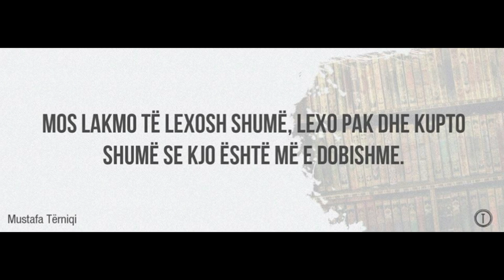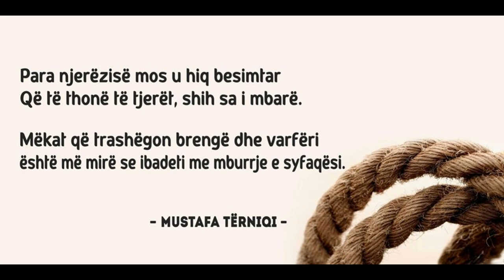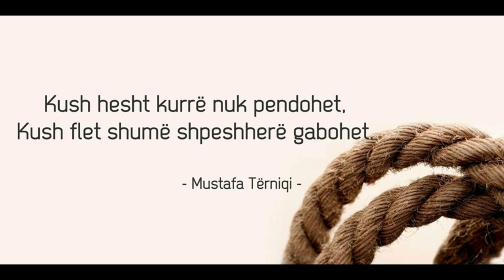Thënie nga Hoxhë Mustafa Tërniqi